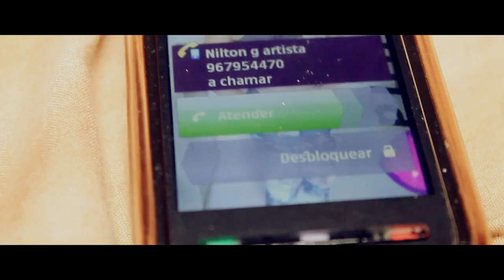Nilton G- Doi demais Videoclip Official 2014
Mete gosto e Subscrevam ao nosso canal e Veja em HD.
Somos um grupo de musica e usamos a musica como uma forma de expressão também realizamos videoClips.
Se estiver interessado contacta-nos via Facebook MajesticGroupMusic